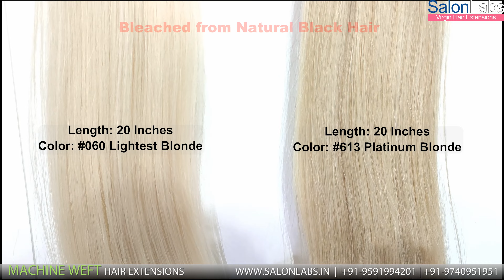Platinum Blonde & Lightest Blonde Machine Wefts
Machine Weft Hair Extensions

The hair bundles at SalonLabs Export India Pvt. Ltd. are hand-picked to provide premium hair products to our clients.  They are triple-wefted processed from 100% Virgin Indian Human Hair.  Available in different sizes from 10 inch to 30 inch, can be customized depending on clients’ requirements.

SalonLabs Exports India Pvt. Ltd. manufactures HairExtensions​​​​​​ which are known for its soft and Smooth texture making everyone envious of your hair extensions.

To Order these PremiumHairExtensions​​​​​​ and know more about our exclusive discounts and custom pricing for Distributors, Re-sellers, Salons owners and Stylists, Please visit our Bundle deals are also available on our site.

Please visit our Manufacturing Headquarters
Located @ #4-1/3, IOB building, Begur Main Road, Bommanahalli, Bangalore-560068